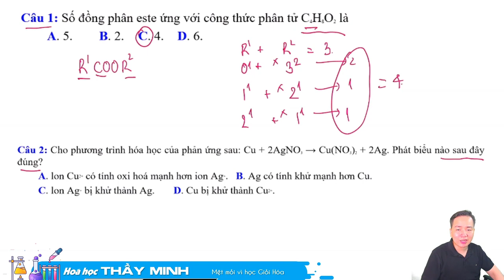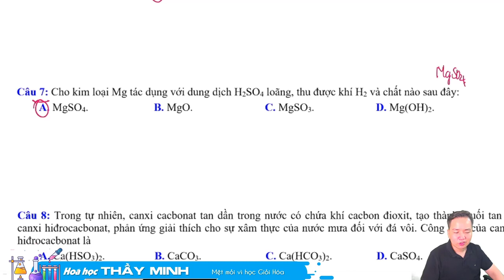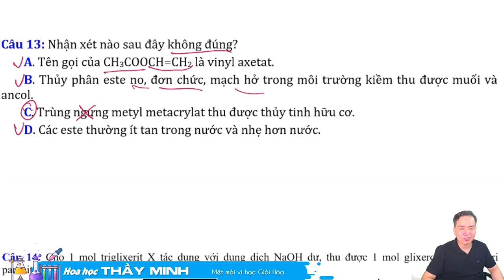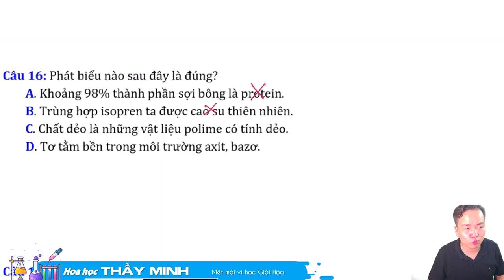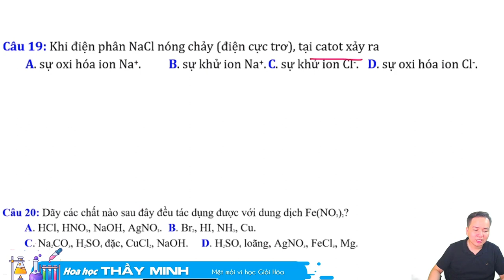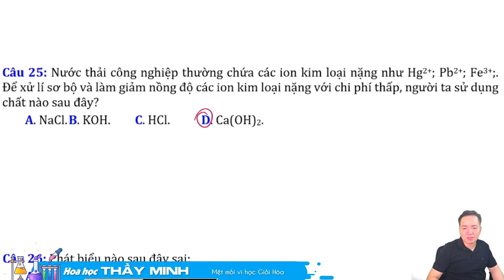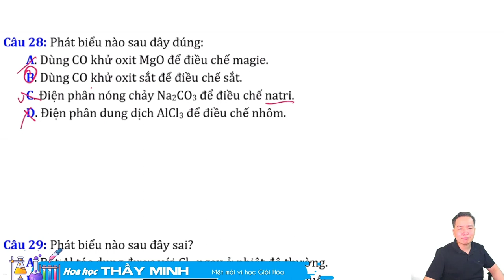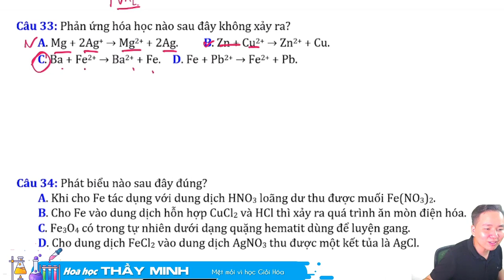[ HÓA 12 ] LÍ THUYẾT TRÚNG TỦ số 02